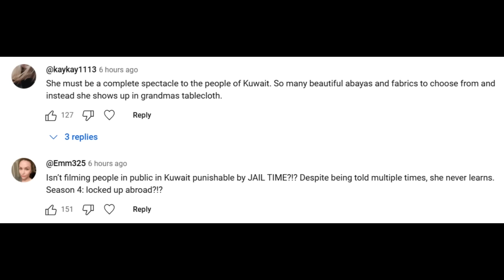I Cannot Take This Anymore, Saying Everything I've Said Before - All These Words, They Make No Sense